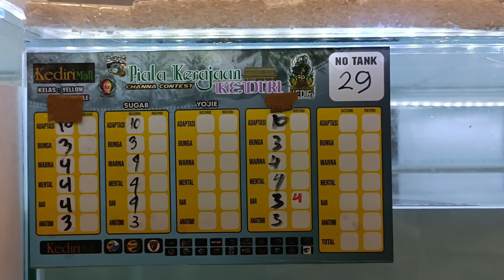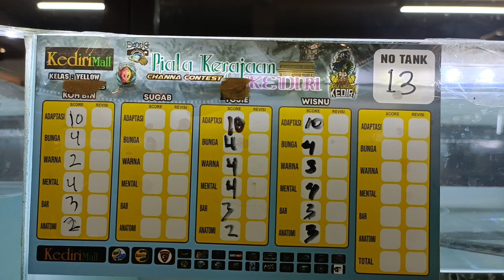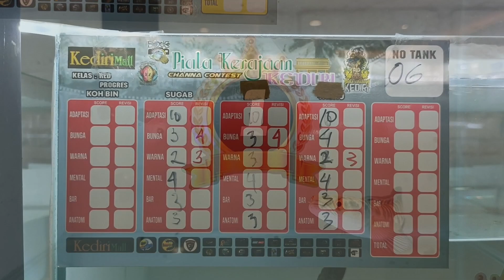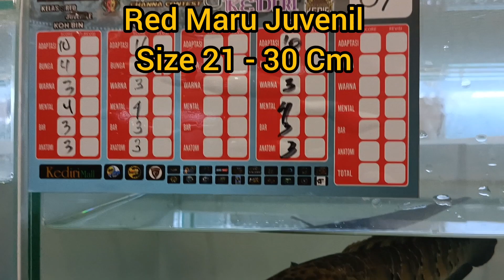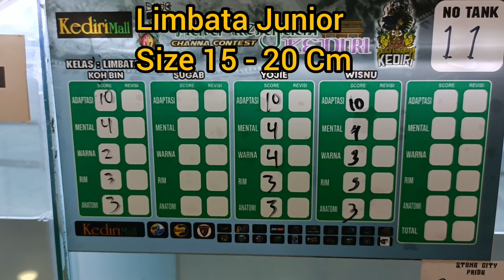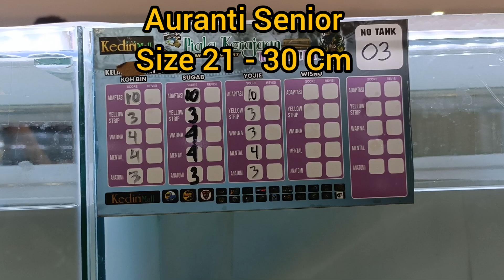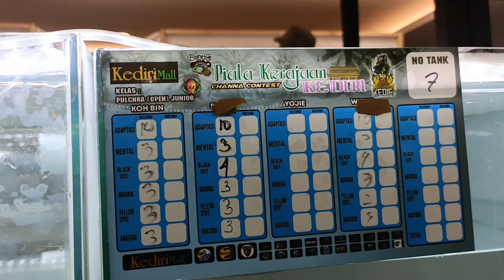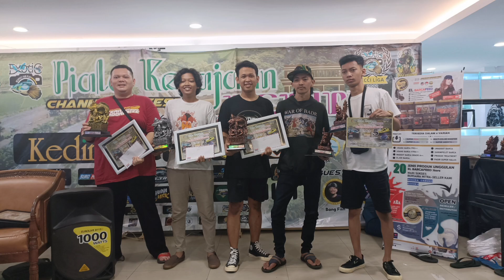Piala Kerajaan ‼️ Review Para Jawara @bosbosqu5668 @BangFishcobrotnya 😍😍...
Deskripsi
LINK PEMBELIAN